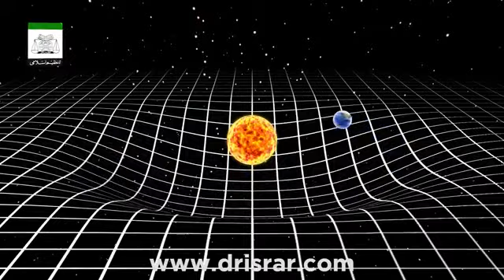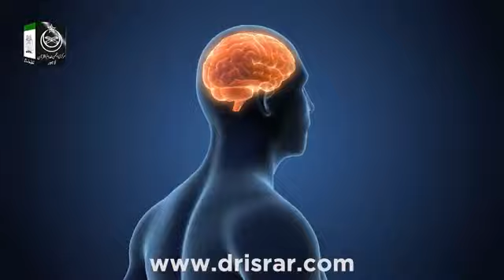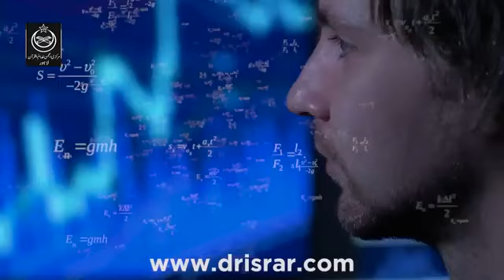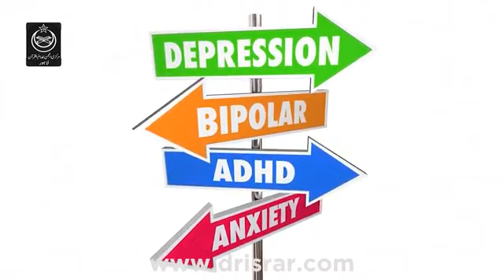depression cycle by || Dr israr ahmed || bayan